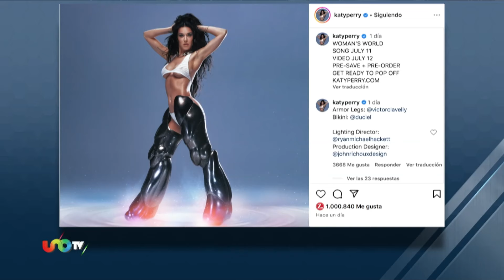Arrestan a Justin Timberlake; Katy Perry regresa la música.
Por conducir en estado de ebriedad fue detenido Justin Timberlake en NY. La obra Los Perros se presenta en el Foro Shakespeare. Anuncia Katy Perry su regreso a la música. Kinky lanza un EP.

00:00 Arrestan a Justin Timberlake
00:40 Regresa Katy Perry a la música
01:07 Los Perros se presenta en Foro Shakespeare
02:40 Kinky lanza un EP
03:45 Le Coco se mudó a México
04:55 Libro de fotos de Avicii